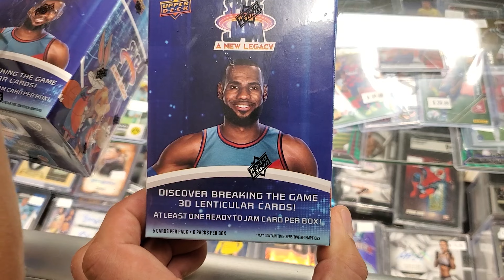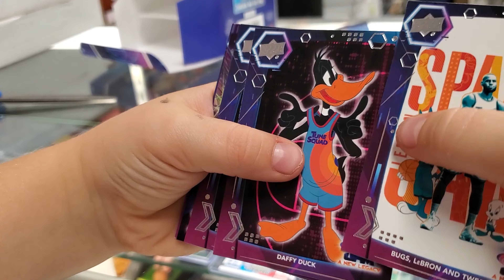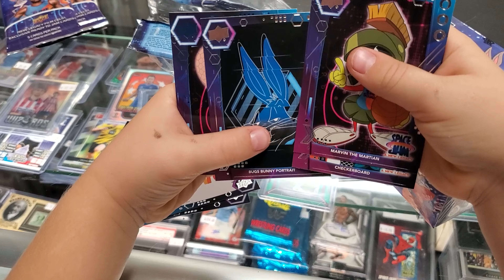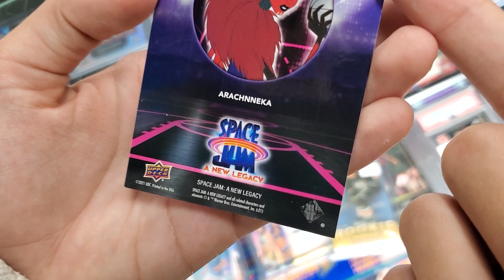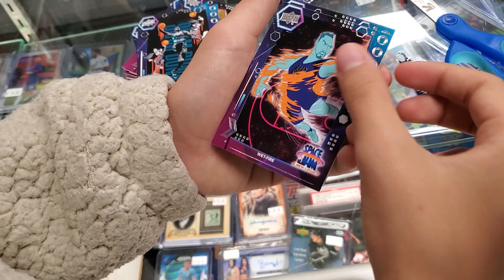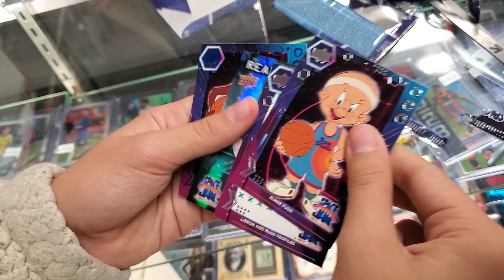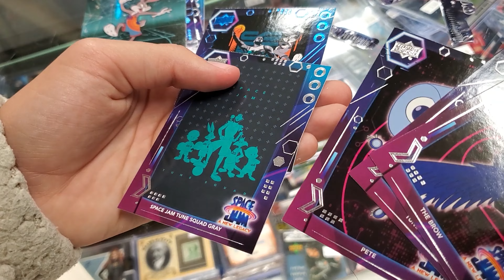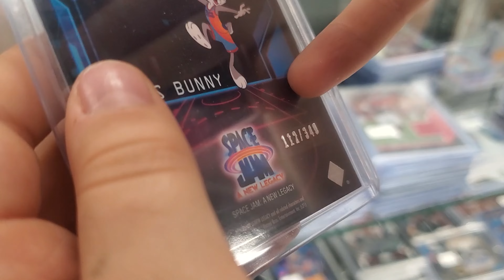2021 SPACE JAM BLASTER BOX!!!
Fan mail or Subscription Box review?

Send it to:

Kid Rips
7720 NE Hwy 99